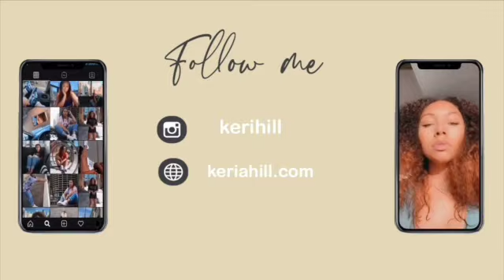JORDAN 4 FIRE RED | SNKRS SHOCK DROP REVIEW & ON FOOT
First Look at the Jordan 4 Fire Red before it's release date on November 28th.

Keriahill.com